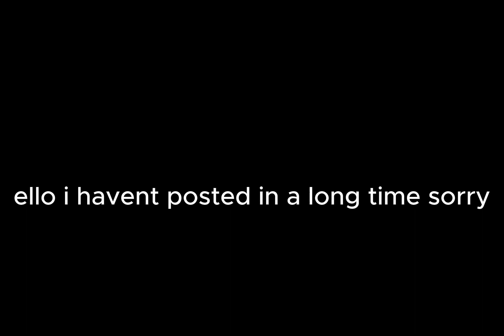lap 3 for pizza tower level's (eps 1)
piss towel